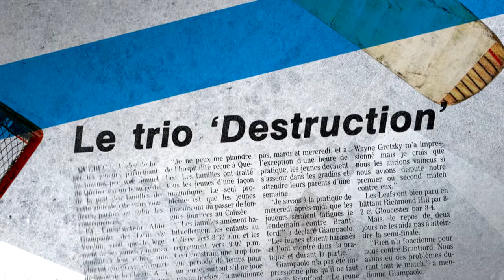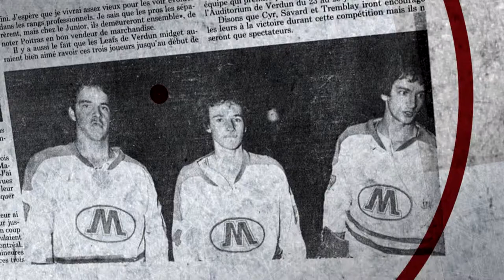Les Trois Denis